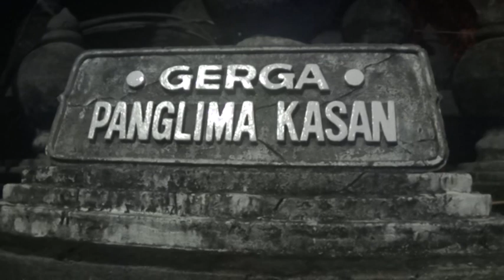Menjara II, KKT Imam Senggolo Datangi KKT Bangsal